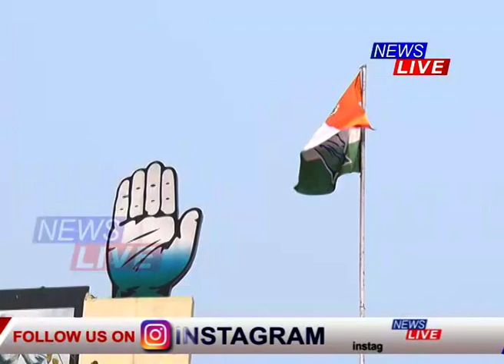পুনৰ SACRIFICE AIUDFৰ। ৰাজ্যসভাৰ দ্বিতীয়খন আসনৰ বাবে প্ৰাৰ্থী আগবঢ়াব কংগ্ৰেছে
পুনৰ SACRIFICE AIUDFৰ। ৰাজ্যসভাৰ দ্বিতীয়খন আসনৰ বাবে প্ৰাৰ্থী আগবঢ়াব কংগ্ৰেছে। পিছে ৩ Sএ বিপদ মাতিব কংগ্ৰেছলৈ।